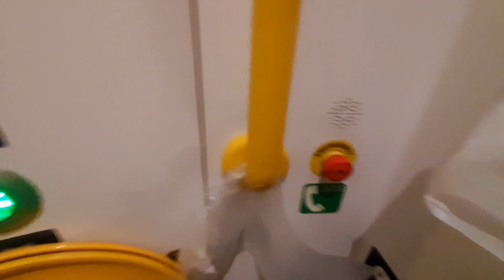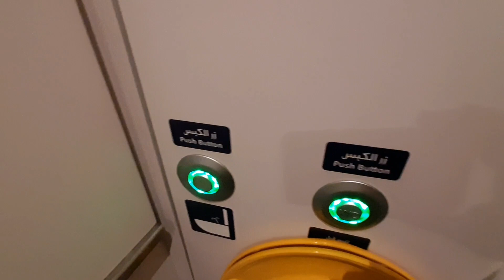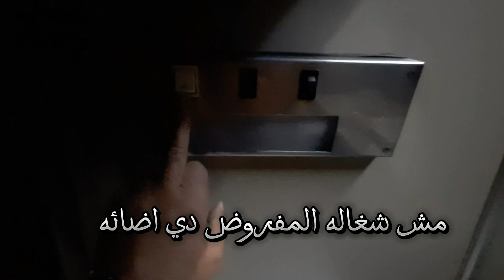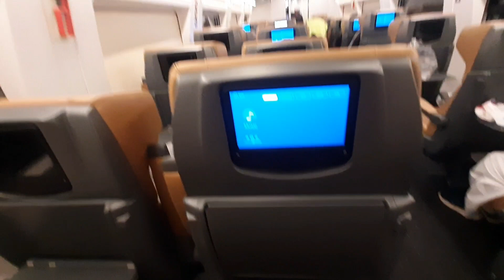رحله في قطار النوم مقارنة مع قطار التالجو انصدمت من الحظه دي مش هتسافر تاني في قطر النوم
رحله في قطر النوم مقارنة مع قطر التالجو
انصدمت من اليوم مش هتسافر تاني في قطر النوم
قطر النوم أصبح قديم ولابد من تطويره
للاحدث لانه أصبح مش افضل وسيله سفر
اسمه قطر النوم ومش هتعرف تنام من الصوت العالي لحركت القطار في الوقوف وأثناء الحركه وسماع أصوات عاليه داخل كابينه النوم تفقدك عدم السيطره علي النوم والانوار داخل كبينه النوم مش شغاله وأشياء تاني كتير عليه ملاحظات
وتأخير في ميعاد الوصول أثناء الرحله تأخر ساعه عن الميعاد المحدد له والحمامات غير نظيفه ومتهالكه ومياه مقطوعه وشكل القطار من الخارج متهالك جدا لدرجه ان البارومه والصدا واضح جدا

. اما قطار التانجو أسرع قطار وغير مزعج علي الاطلاق
وتستمتع أثناء رحلتك في الجلوس بدون تعب
ومن حيث النظافه والابشن والراحه
اما اسعار
سعر قطار النوم من القاهره سوهاج ٦٣٠ جنيه
شامل وجبه عشاء وجبه فطار (اكل مش اد كده )
وجبات مش حلوه
اما سعر قطار التالجو من القاهرة سوهاج درجه
ثانيه ٣٥٠ جنيه ودرجه اولي ٥٠٠ جنيه
بدون وجبات
سعر الوجبه داخل القطار ١٥٠ جنيه
وسعر مياه صغير ٨ جنيه
وحاجه ساقعه ١٥ جنيه
سعر العصير معلب ١٨ جنيه